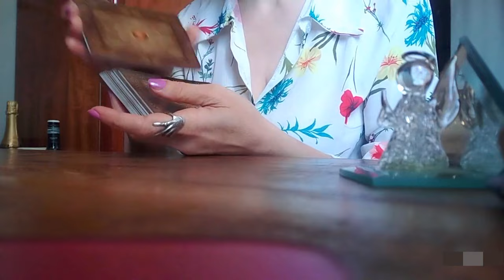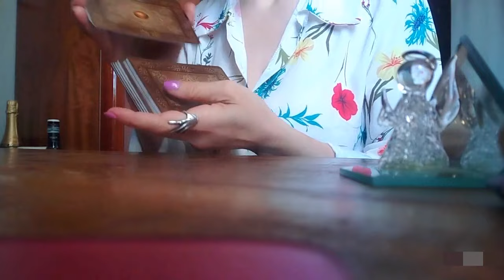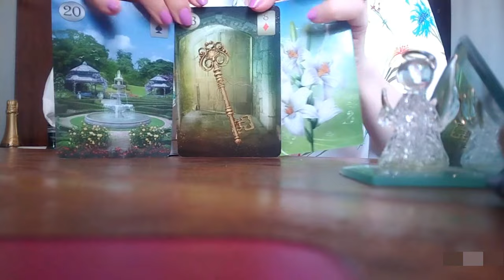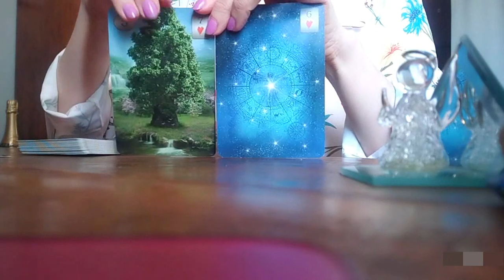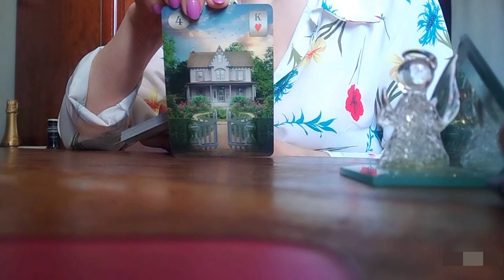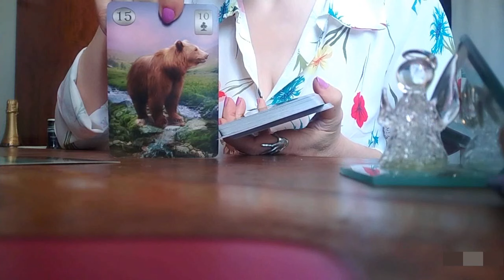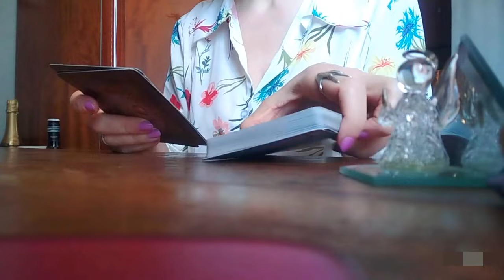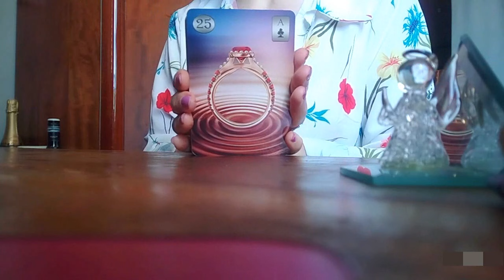დღის პროგნოზი – რა სიტუაციაში აღმოჩნდებით? :) ✨✨✨🃏🃏🃏✨✨✨599577343